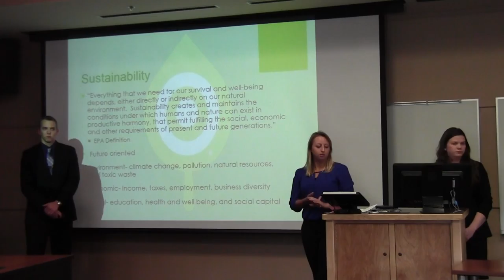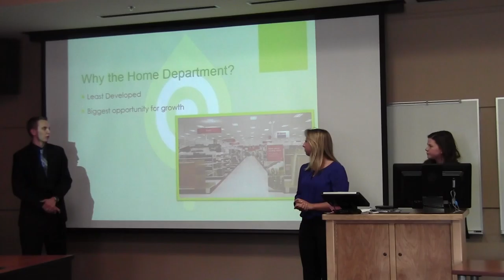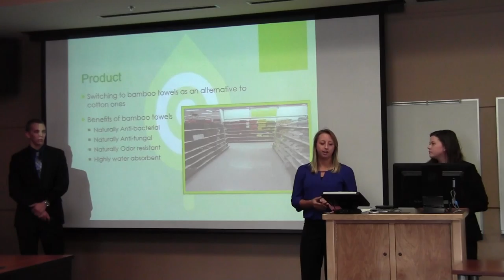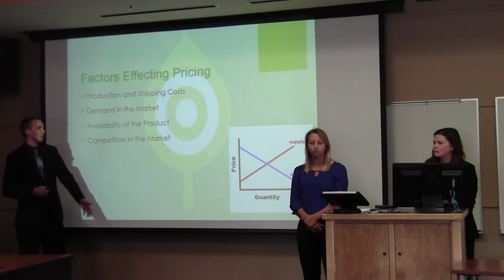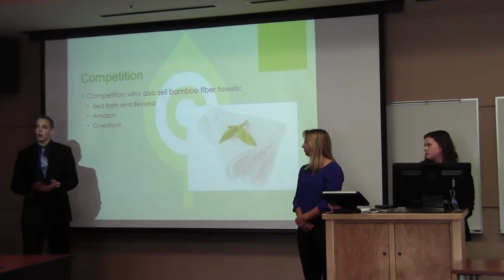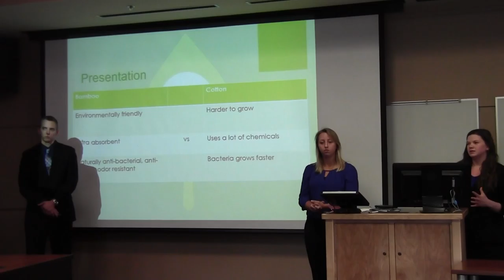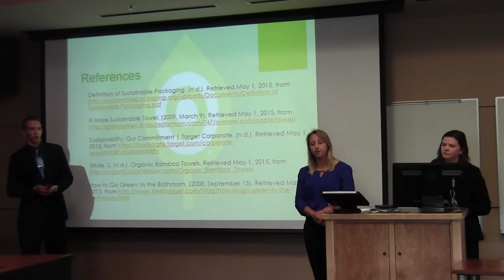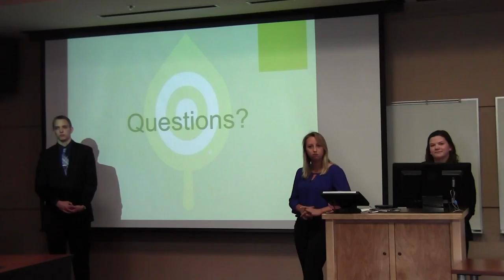Bamboo Fiber Towels